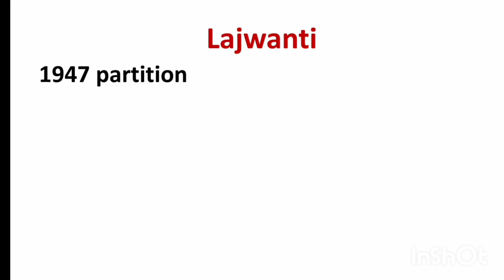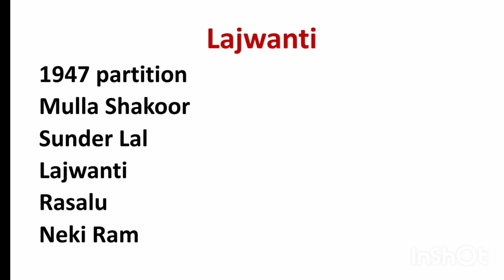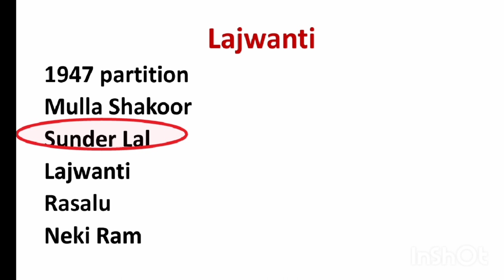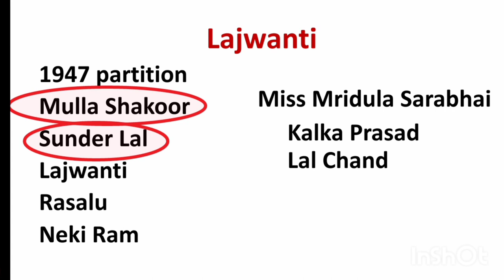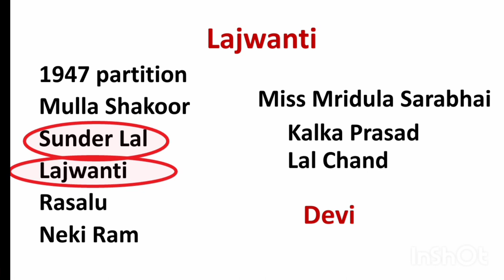Lajwanti by Rajinder Singh Bedi | Summary | Explained in Urdu & Hindi